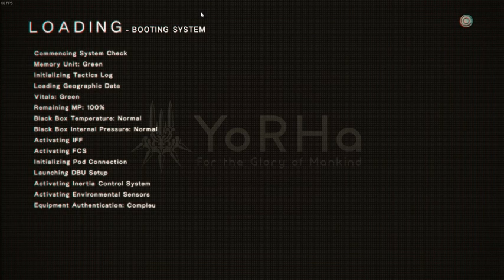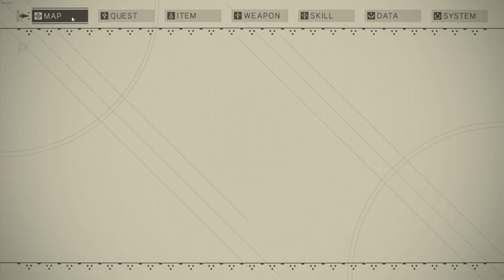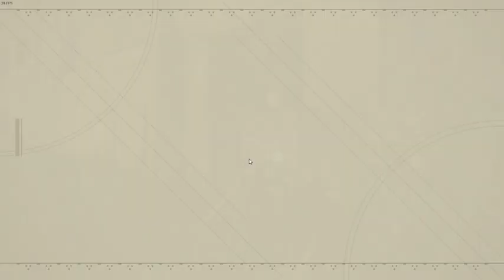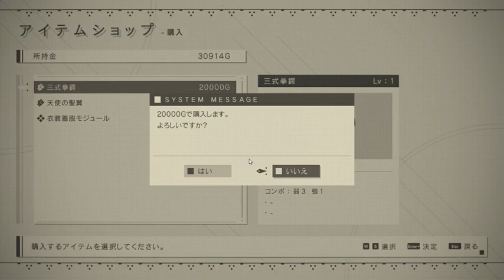【殷斯特】尼爾-自動人形 (一周目) 支線 04/21 - Part 8